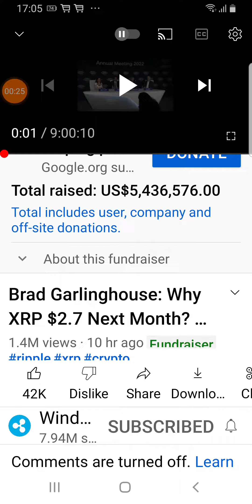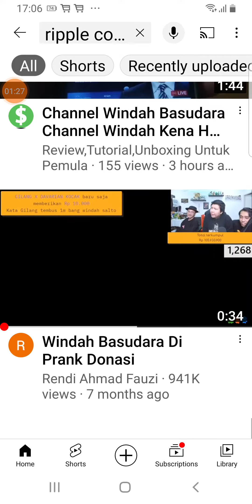this our last warn to you ripple company